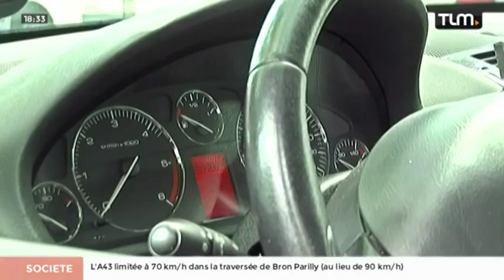Grèves: l'inquiétude des professionnels de la route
Sites webs/blogs, copiez cette vidéo avec le bouton "Intégrer" !
 Au sixième jour de grève à la raffinerie de Feyzin, l'inquiétude commence à se faire sentir chez les professionnels de la route.